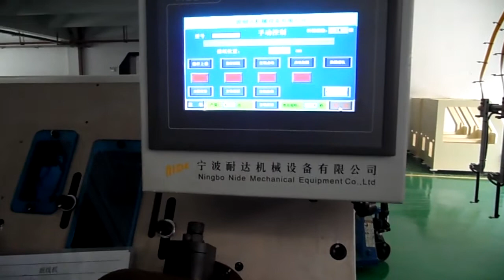Stator Winding Inserting Machine/Stator Winder-Nide Mechanical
The stator winding inserting machine insert coil and wedge simultaneously, coil insertion is controlled by servo motor system, and wedge insertion by variable frequency motor.
It is controlled by HMI, and machine can diagnose breakdown automatically.
This machine is suitable for Polyester Film wedge roll material with fixed thickness and fixed width (width and thickness dimension is provided by customer)
The wedge feeding is by stepping motor,feeding length, cutting, forming, inserting slot number could be set.
Both copper wire and aluminium wire are applicable.
Production capacity ≤25s/set (exclude theman-hours for auxiliary work)
Primary qualification rate for copper wire≥98.5%, after rework, the rate ≥99.5%
Both wedging system and feeding system have pre-decelerating function.
This machine has alarm for material rubout.
Wire pushing height and stop time can beset in the HIM interface.
This machine has fixed foot and removable wheel.
Wedge should not be damaged, no burr in the surface, no movement or slide.
Slot paper should not be damaged, nomovement or slide. Copper wire should not be pull away from the paper.
The stator should not be deformation or stator lamination should not be upward.

(1) Main technicaldata
Stator stack length:  10--150mm
Stator OD: Max. 160mm
Stator ID: 30~110mm
Tooling traveling distance: Max.60mm
Suitable wire material: copper/ aluminium wire
Slot number: 8~48slots
Max. slot filling rate: 80%
Power: 380V/50/60HZ 3Kw
Machine weight: about 850kg
Machine dimension: L1850*W650*1700mm

(2) Application
It is suitable for air conditioner motor, washing machine motor, compression motor, fan motor, generator motor and pump motor.